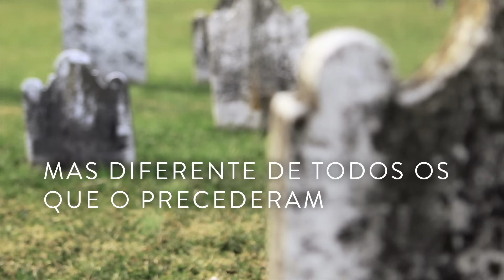Graças a Ele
Jesus é o Filho de Deus e é nosso Salvador. Graças a Ele, a morte foi conquistada, nossa vida tem significado e podemos voltar a viver com Deus.